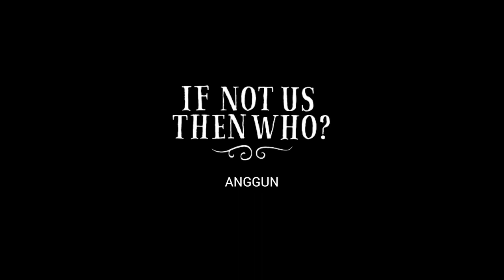Interview with Anggun - indigenous rights at COP21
Anggun, Indo-French singer and celebrity provided the voiceover for the 52 minute documentary that was broadcast in France around COP. She met with Mina and Rukka from AMAN and Nanang from Infis, our Indonesian partners. She shares her views on indigenous peoples rights in this short interview.

Take a look at our website to see more stories of indigenous peoples protecting forests